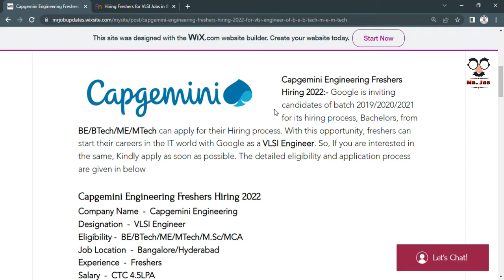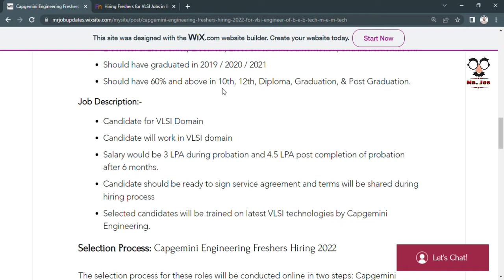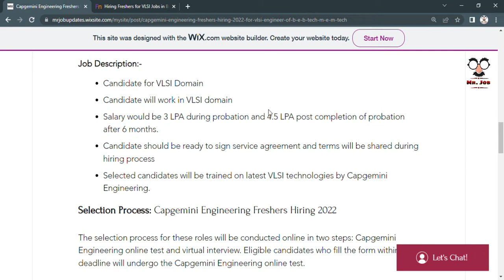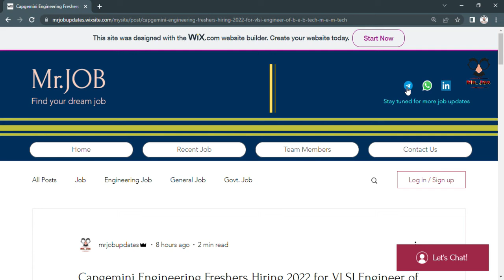Capgemini Engineering Freshers Hiring 2022 for VLSI Engineer of B.E/B.Tech/M.E/M.Tech